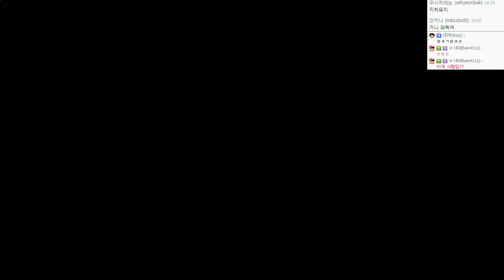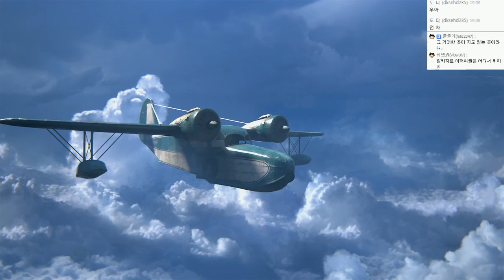언차티드4 : 해적왕과 최후의보물 | 최고난이도 매우어려움 | #13 - by조마문 (PS4) ( 초고화질 UNCHARTED 4 : A Thief's End )